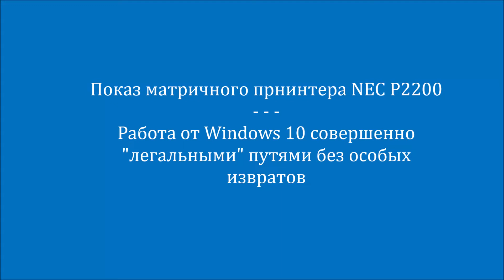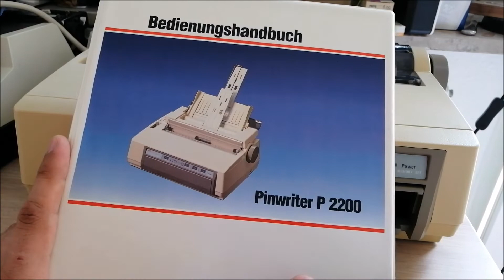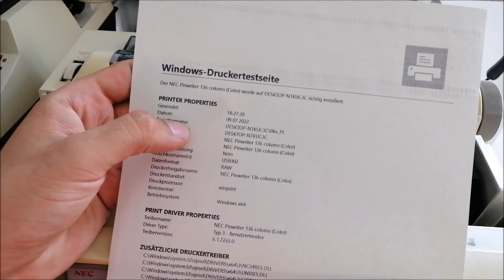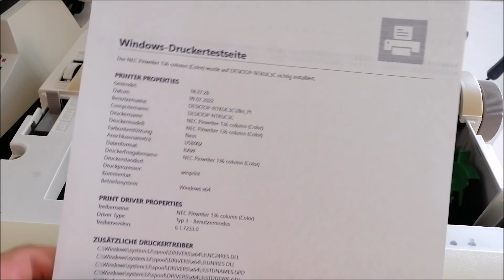NEC P2200 матричный принтер - обзор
Обзор вот такого ещё одного динозавренного принтера 1987 года.
Единственный драйвер доселе из мною опробованных, с которым он нормально работал - это Пинврайтер 136 колумн.
Но нашёл я его довольно таки быстро.

И таким образом, он снова может радовать меня своими хорошими(кстати) отпечатками и раздражать соседей, ибо он ООООЧЕНЬ громкий... Ну оно и понятно, там же не резиновый вал, а алюминиевый литой. И всё это ещё прикручено на пластиковый остов, который тоже резонирует. Вот он и шумит так.

Работает через ЛПТ-ЮСБ адаптер. Конешно у меня есть ЛПТ порт, к которому я пробовал подключать этт принтер, но он не хочет его слушаться и печатает какую-то хуйню, и то в мааааалом количестве. Ну то есть ен то чёто было. А вот через ЮСБ-адаптер всё нормально хорошо пошло...